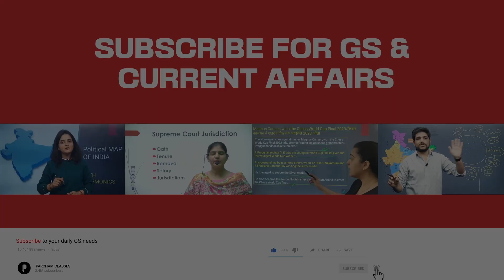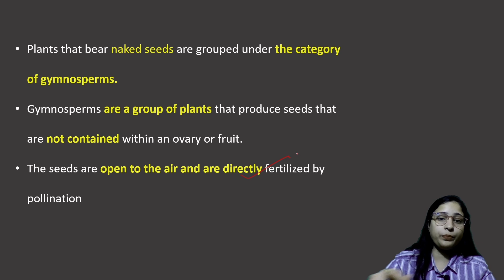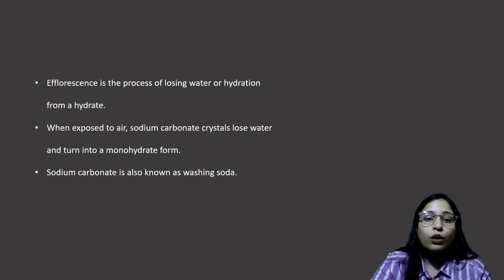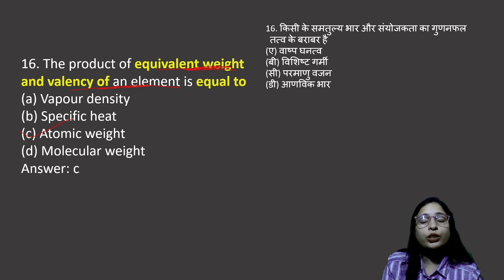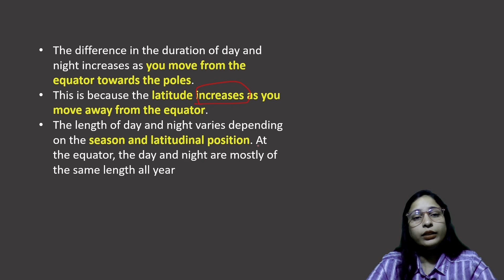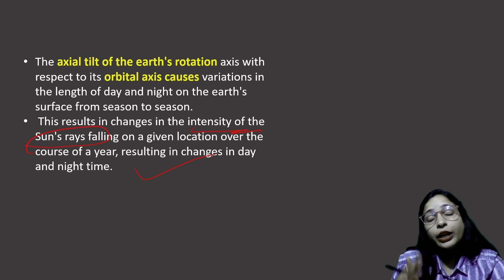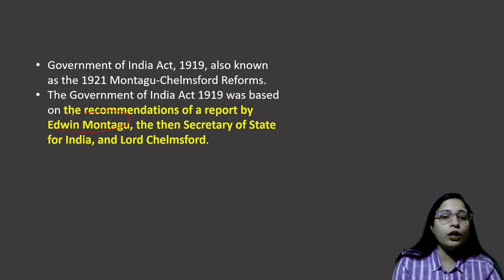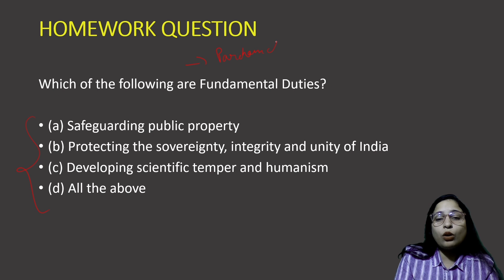Lucent General Science, Polity, History, Economics MCQs | Lucent Most Important GK MCQ by Parcham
This video comprises 30 important questions from Lucent GK book. It covered questions from History, Geography, Polity, Economics, Science and Static GK. It is helpful for all one day exams including SSC, Banking, Police, CTET, CLAT etc

• Polity topic - evolution of Indian constitution
• Economic topic - fundamentals of economy
• General science -
• A. Biology topic – classification of the plant kingdom
• B. Chemistry topic – Nature and composition of the substance
• Geography topic - the universe and solar system

Questions:
What are Montague-Chelmsford reforms?
What is the average distance between the sun and the moon?
What is atomic weight?
Who gave the term phylum?